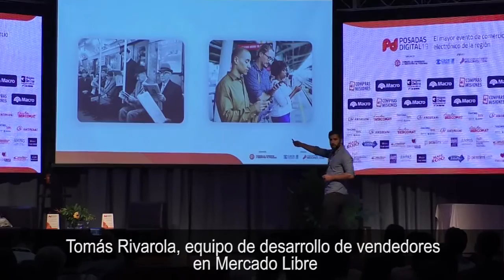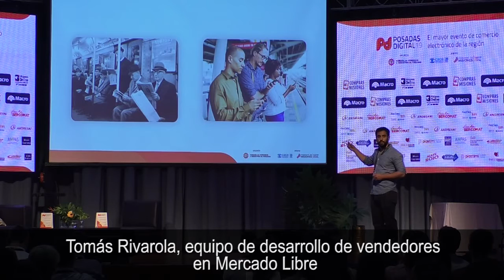Cómo sumar nuevos clientes en la era de la omnicanalidad